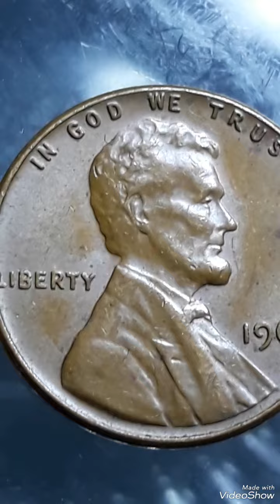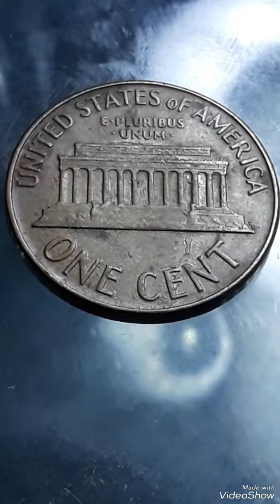1960 Lincoln penny